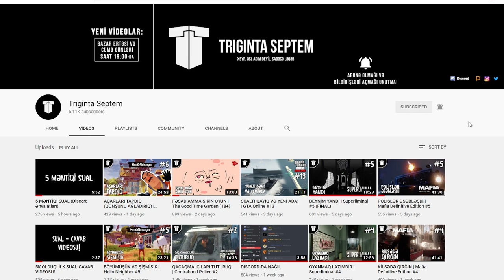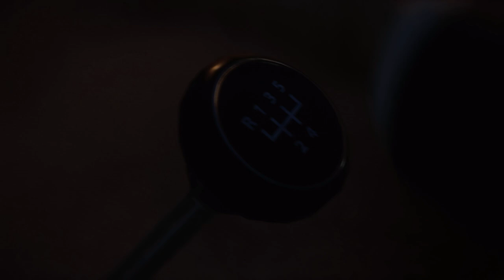DOĞUM GÜNÜN MÜBARƏK | Mafia Definitive Edition #8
Mafia Definitive Edition, azərbaycanca, 8-ci bölüm də gəldi!
Bu bölümdə ad günü qeyd edirik və xeyli mafiya öldürürük! Xoş izləmələr!
oyun
oyunlar
triginta septem
triginta
septem
oyun
kanali
azeri oyun kanali
gülməli montaj
yutuber
aztube
oyunçu
azeri yutuber
oyuncu
oyun videoları
montaj,
gülməli anlar
gulmeli anlar
triginta septem yeni video
triginta yeni
among us
raft
gta
pubg
the forest
dublyaj
dublaj